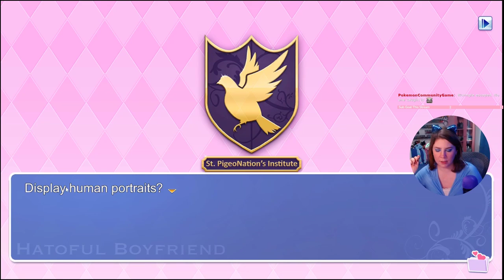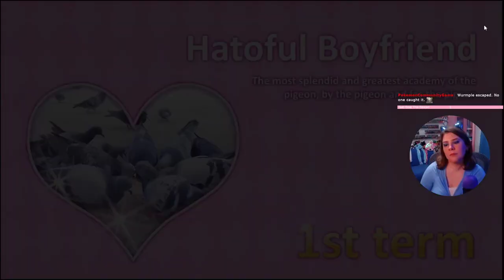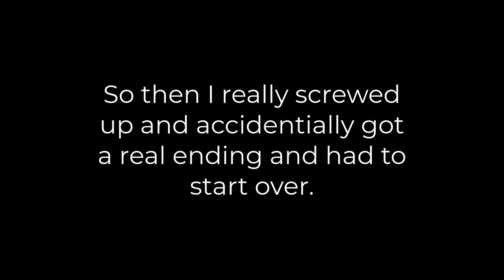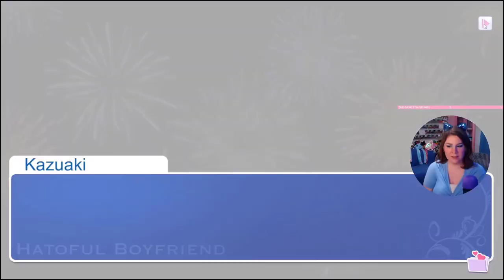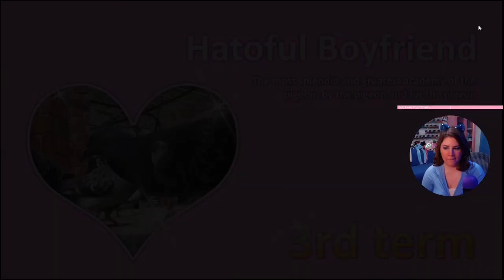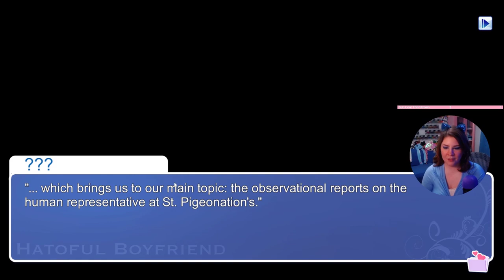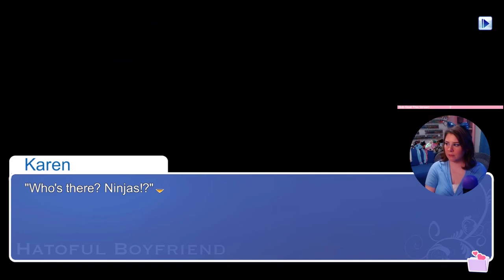Hatoful Boyfriend Blind 100% - It’s a Sad Thing